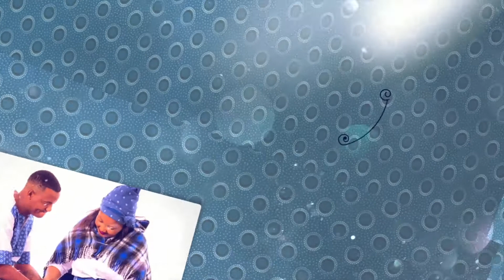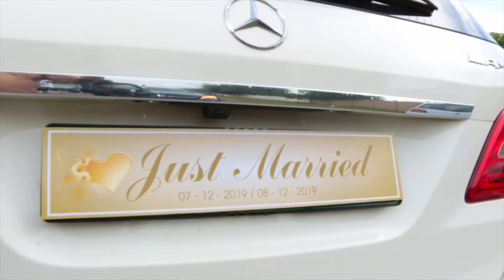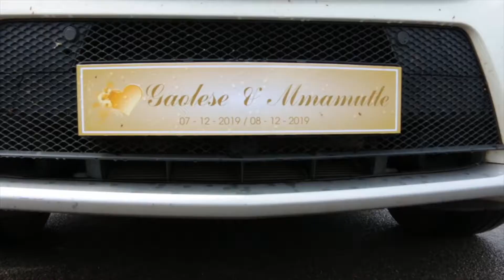Gao pt 2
Wedding Sample